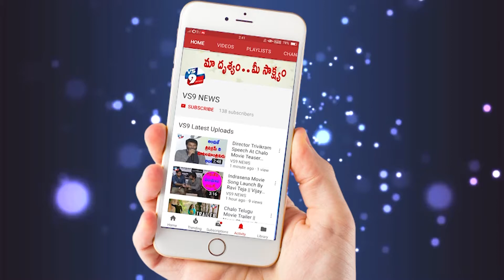UP Farmer Has Covered 1500 Km On His Bicycle In Search Of His 11 Years SonVS9NEWS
Watch Here Baby Born With Two Heads From VS9NEWS

Watch Here Amazing Beach In The World

Watch Here